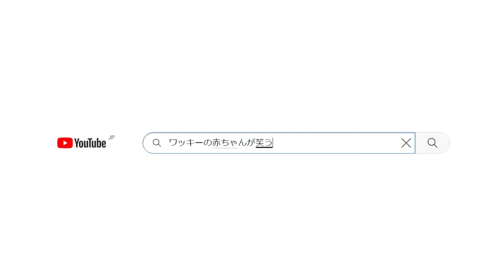【あかちゃん笑う&泣き止む】はじめての「ワッキーの赤ちゃんが笑うてっぱん動画」！生後５ヵ月のあかちゃんに”てっぱん”の動画を見せた時の反応が良かった！